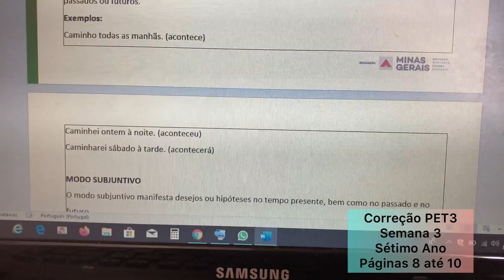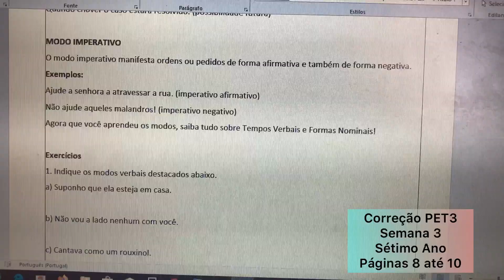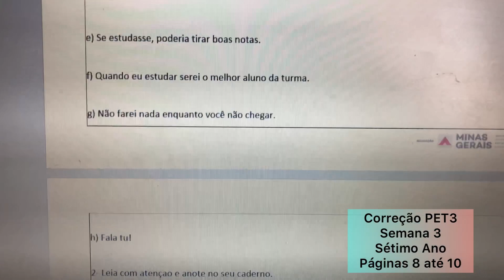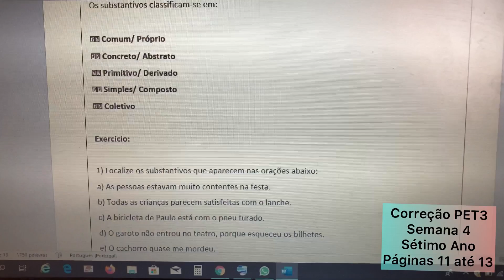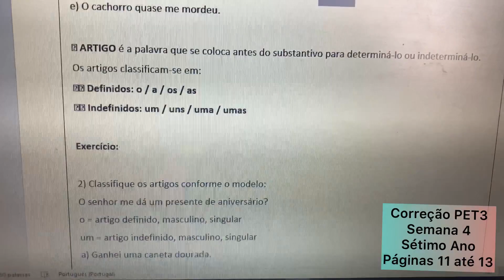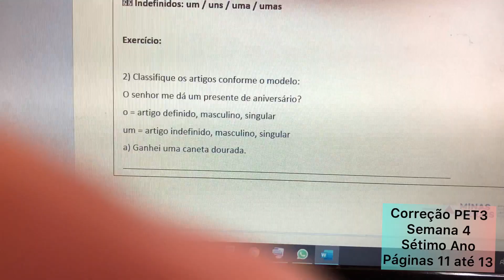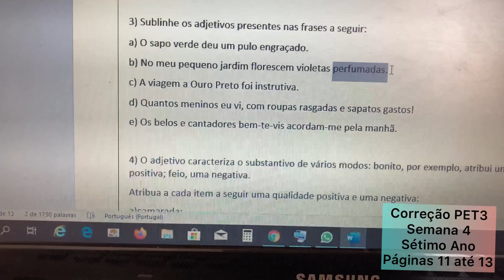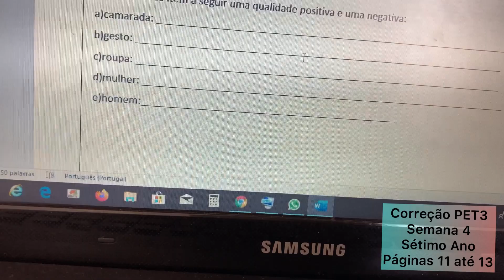Reensino PET3 Comunicação & Linguagens Sétimo Ano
Reensino PET3(Semanas 3 e 4 )
Comunicação & Linguagens
Sétimo Ano  2021
Escola Estadual  MG EECC
Professora Patrícia.K